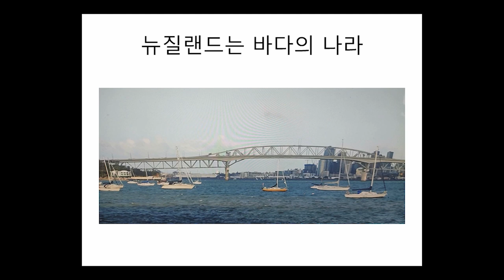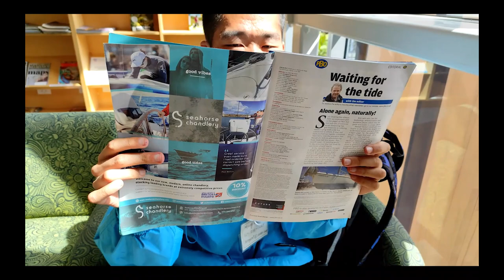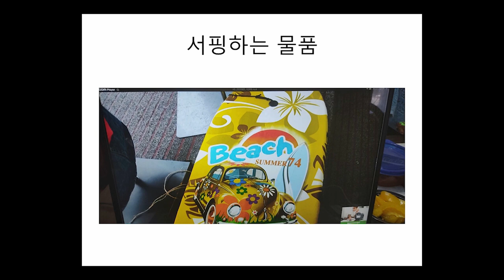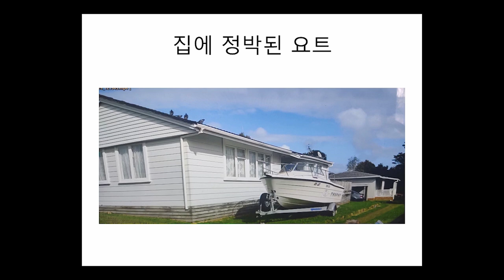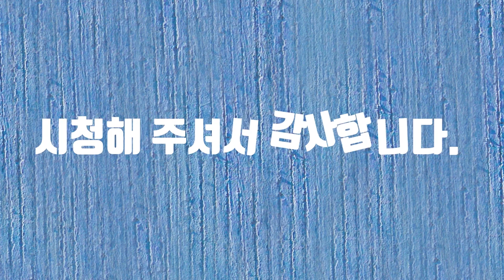바다의 낙원 뉴질랜드